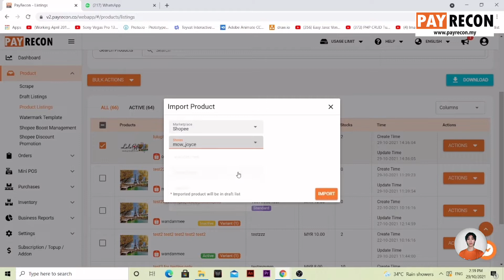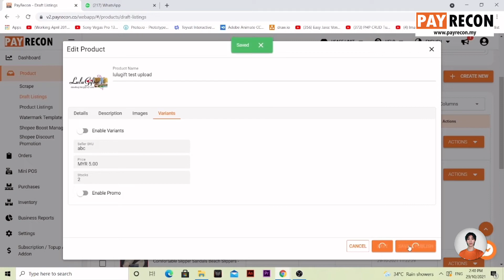How To Sync Products To Different Marketplace from PayRecon |【EN】TUTORIAL | PayRecon V2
PayRecon is an e-Commerce Management System provider that can integrate with various marketplaces (such as Shopee, Lazada, Zalora, Lelong) and webstores (such as Shopify, WooCommerce, EasyStore).

This training will be using the new PayRecon V2 interface.

In this training, you'll learn how to sync products to different marketplace from PayRecon:

Timestamps:
0:00 Opening
0:05 Sync Products to Different Marketplace
1:37 Ending/Credit